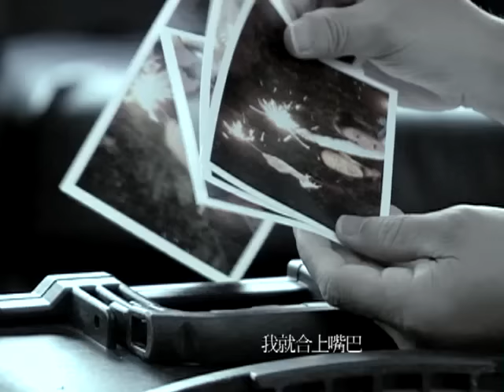卓文萱 Genie Chuo【一句話 A promise】2008 IBS年度主題曲 Official Music Video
一句話 (2008 IBS年度主題曲)
作曲 宇珩
作詞 易桀齊、葛大為

愛上你 那時愛到不像話  後來 想盡辦法忘掉
到最後 我就合上嘴巴　多說像對自己撒謊

星空下說永恆 額頭上的吻　你雙手將我環繞
未來即便它是一個問號  也能對自己炫耀

有一句話 再也都聽不到  那些過往 只好放在心上
你愛我 太美好 時間會知道　怎樣去 熬成一句動人的話

有一句話 再也都聽不到  那些過往 讓它自己燃燒
我愛你 太美好 時間會知道　怎樣去 熬成動人一句話

記憶裡說我們 相同的體溫　一想到就不會冷
未來永遠都是 一個問號　也是種天荒地老

這是一種成長 還是一種逞強　我的寂寞很善良 陪我到任何地方

有一句話 再也都聽不到  那些過往 越呼吸越明亮
我愛你 太美好 時間它一定會　把它熬成世上最動人的話